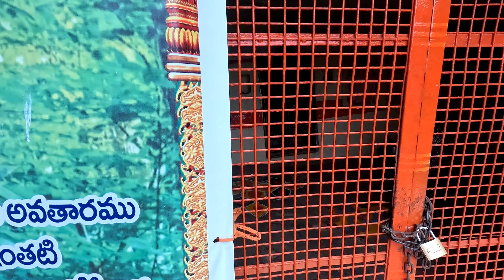అక్క మహాదేవి ఎవరు చరిత్ర జన్మ రహస్యం ఏంటి | srisailam lo Akka Mahadevi caves Charitra | Kbro nature